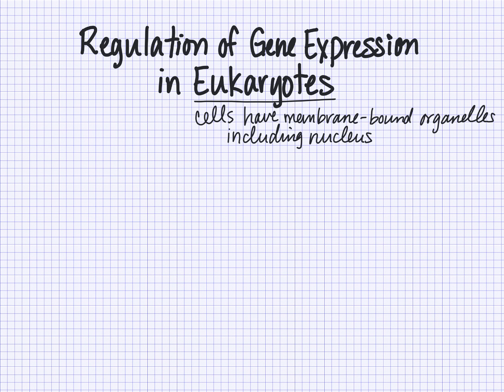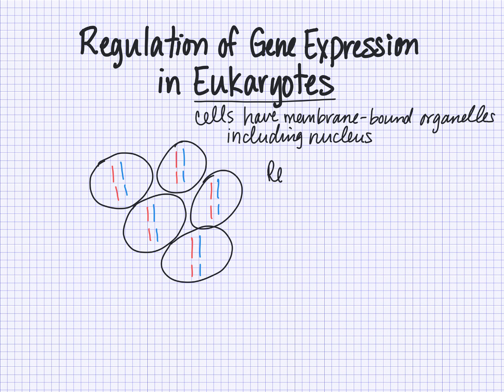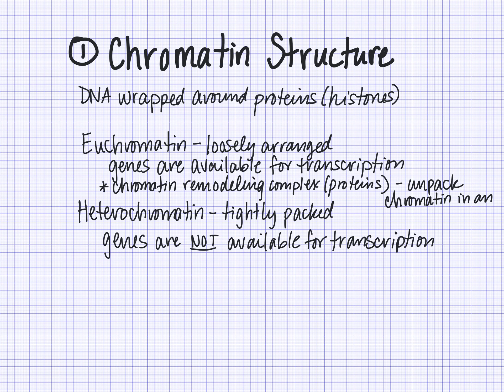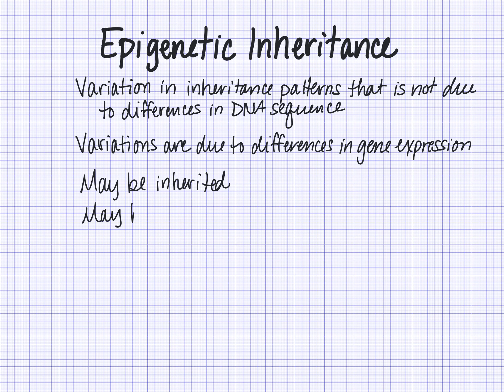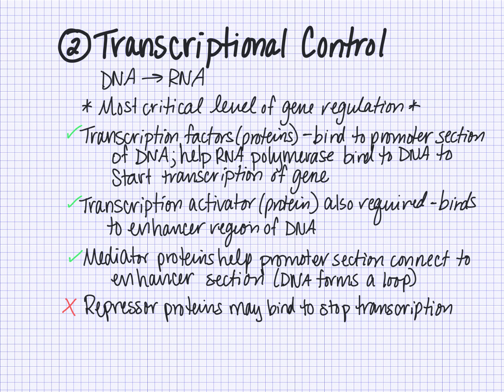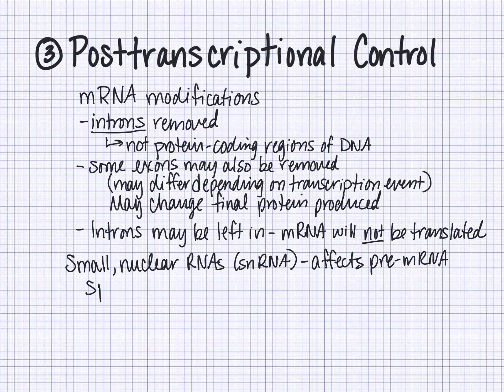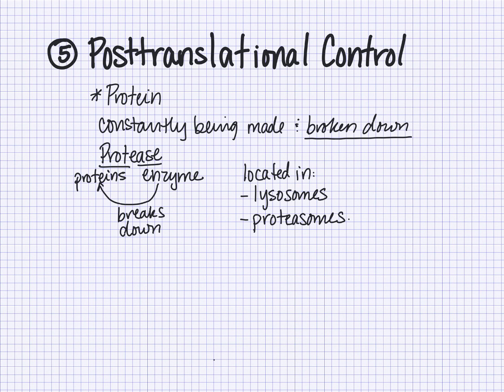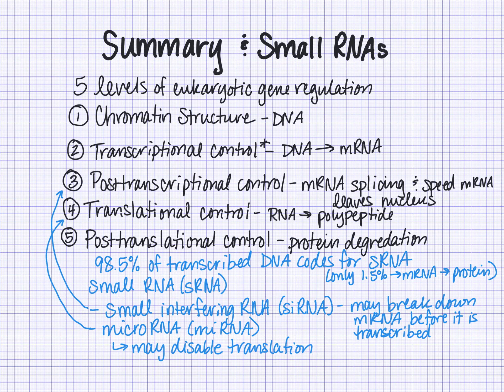Eukaryotic gene expression regulation